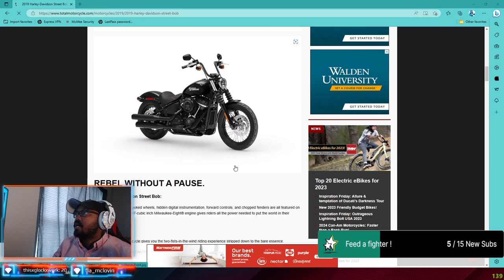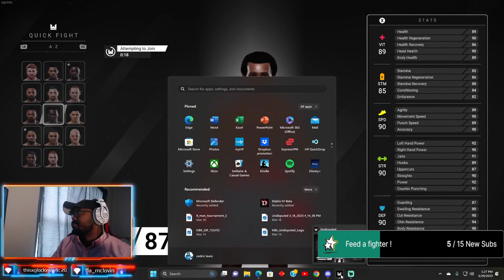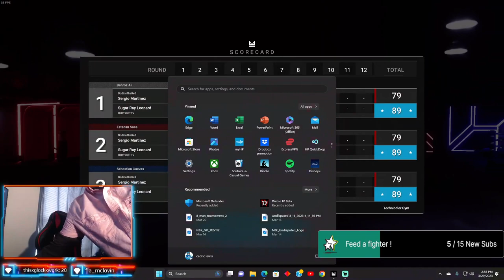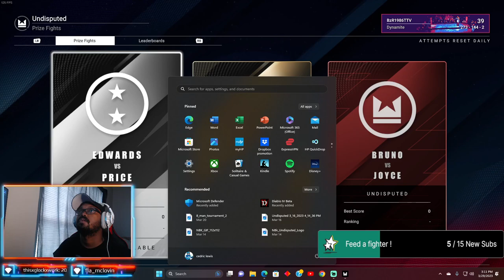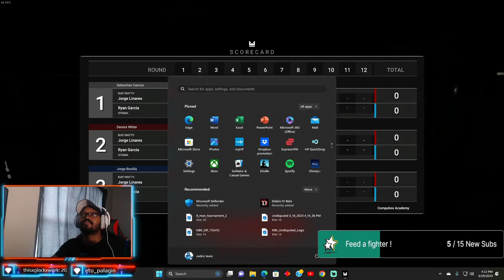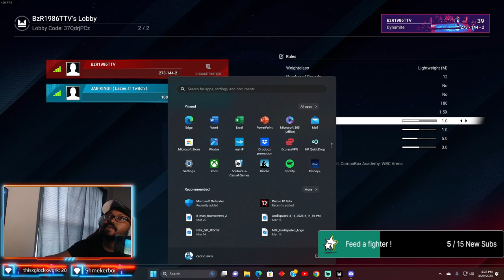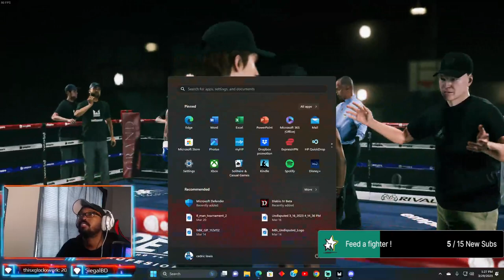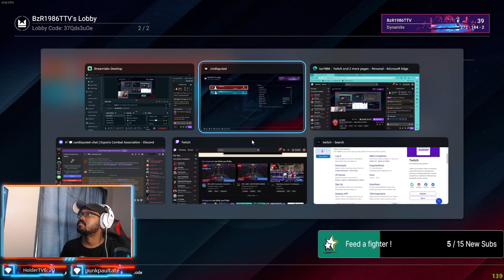WECB CO Main event dgl champ vs viewers